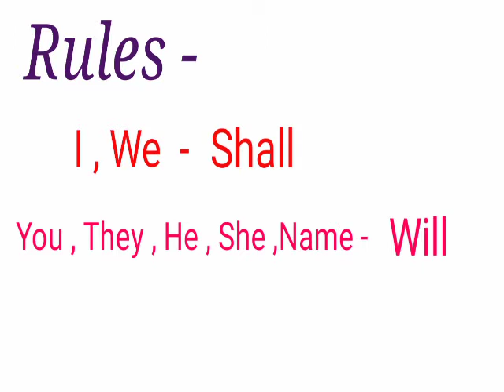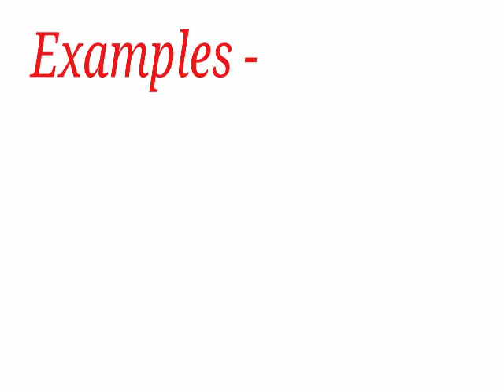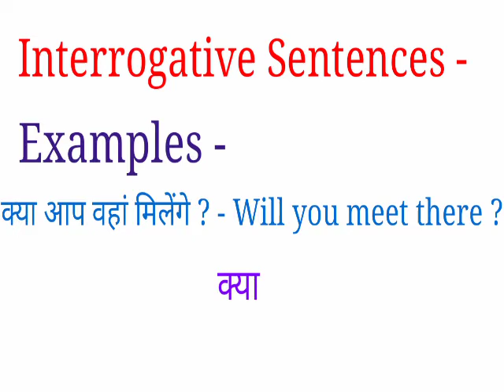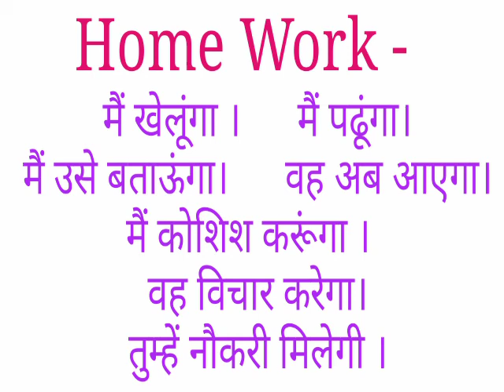Future Indefinite Tense सरलता से समझें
In this video you will learn Future Tense full explanation in hindi.

-- Tenses full explanation in one video.

Attention !!
Find out if you make most common mistakes in English, and learn how to avoid them.
Improve your grammar by correcting the mistakes
Playlist of all important prepositions.(In on, at since ,for between, among.over ,upon etc.)

Topics covered in these lessons include coordinate conjunction ,correlative conjunction, and subordinate conjunction.